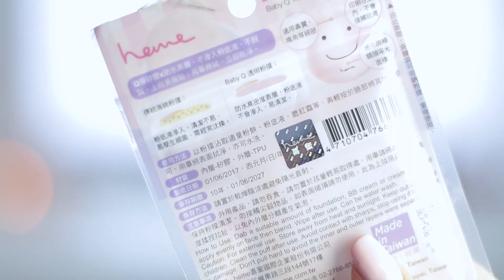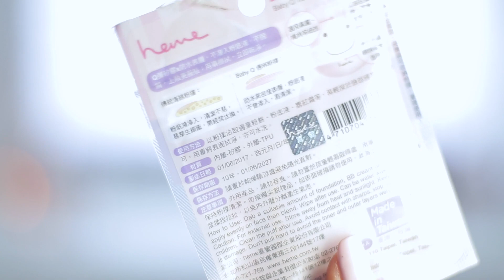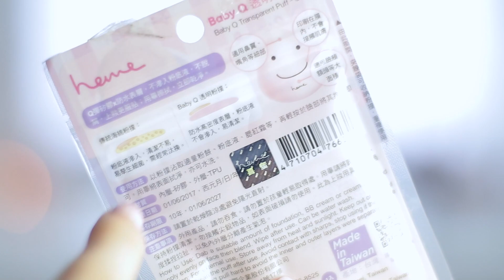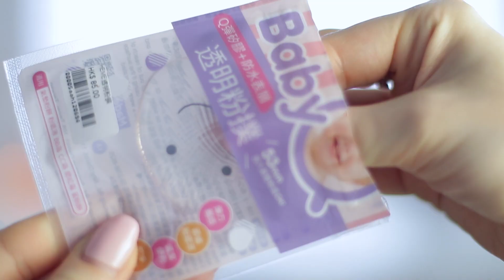Jelly make-up spons testen! | Beautygloss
In Hong Kong kocht ik de Heme Baby Q Transparent Makeup Puff. Dit is een make-up spons van jelly waarmee je foundation, BB cream of vloeibare crème blush kunt aanbrengen. In deze video test ik deze bijzondere make-up applicator uit.

Mijn nieuwe boek 'Happy Love Life' over mijn relatie met Gregor is nu uit!

Welkom op het youtube channel Beautygloss! Hier vind je iedere zaterdag een nieuwe beautyvideo en doordeweeks komen er vaak extra video's online zoals TAGs, shoplogs en meer. Ik maak deze video's met veel liefde en ik hoop dat je er iets uit kan halen voor jezelf :) Check ook mijn vlogkanaal waar ik iedere dag een vlog plaats!

Op deze manier verschijnt iedere dag automatisch de nieuwste Beautyvideo op je youtube pagina.

Als er beautyproducten voorkomen in mijn video's dan is de kans groot dat ik ze toegestuurd heb gekregen van merken - als ik betaald ben om iets te laten zien staat het altijd in de beschrijving :) Alles wat ik vertel in mijn video's is mijn eigen mening en is bedoeld als entertainment. De leeftijd van mijn kijkers is gemiddeld 18-24 jaar.